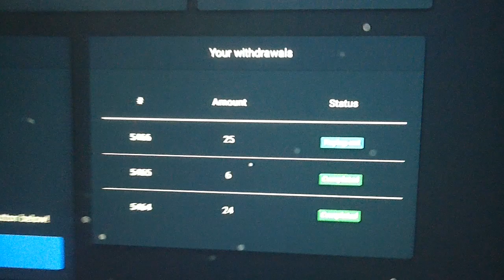I received a paying out?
What it’s payout